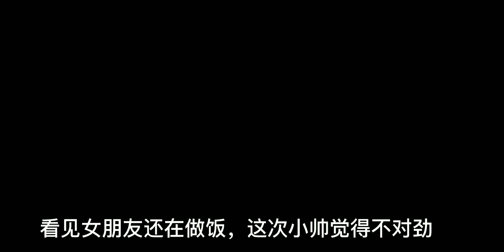樱花推理 为什么小帅觉得不对劲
小贼猫游戏日常